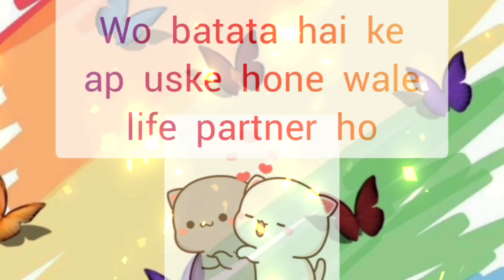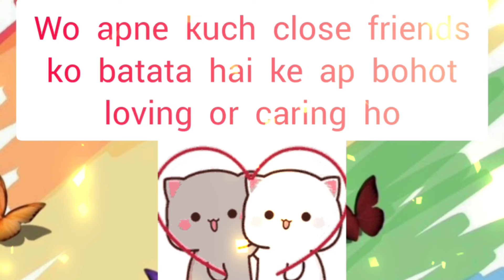choose one number love quiz game today new | love quiz questions and answer